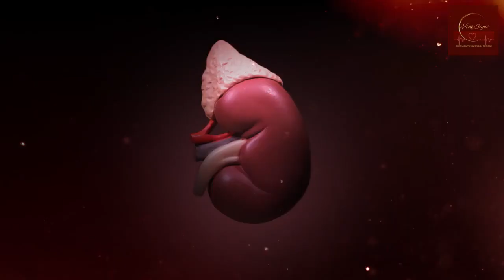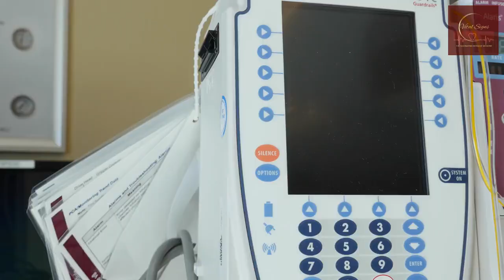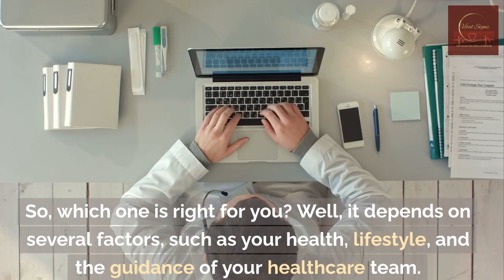ABCs of Dialysis | Hemodialysis | Peritoneal Dialysis | Kidney Disease | What is Dialysis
In this informative video, we dive deep into the world of dialysis, exploring the differences between Hemodialysis and Peritoneal Dialysis. Discover how these life-saving treatments work, their pros and cons, and how to make an informed choice for better kidney health. Watch now and take a step toward understanding your options for a healthier future

All you need to know about Dialysis process
Kidney Failure, Hemodialysis & Peritoneal Dialysis Mastery
What is Peritoneal dialysis?
Dialysis Kya Hota Hai
Dialysis Kaise Hota Hai, पेट से डायलिसिस कैसे होती है,
What is Dialysis | How hemodialysis Works